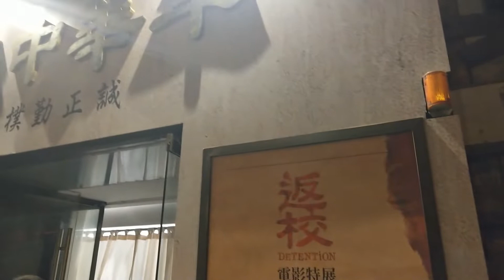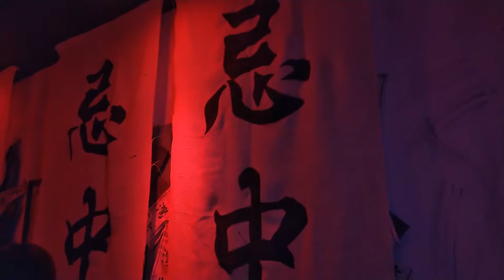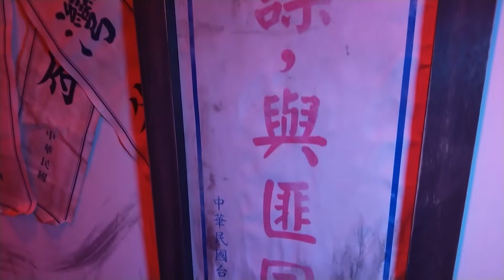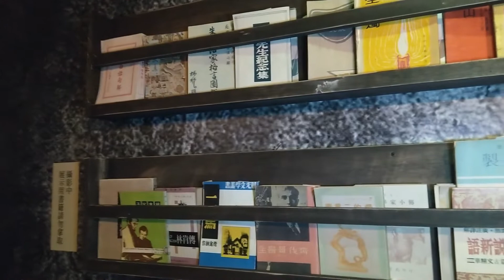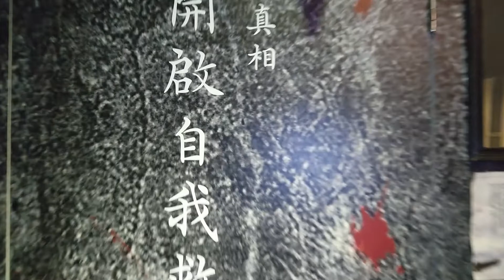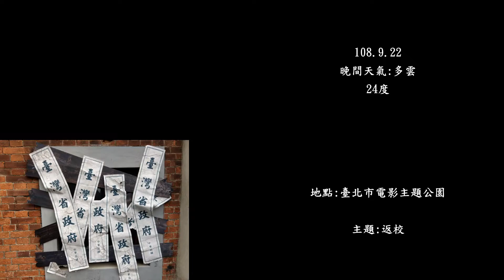【返校】歡迎來到翠華中學 // 電影特展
108.9.22 臺北市電影主題公園

展覽期間：9/7至9/29，全程免費參觀

【返校】9月20日 全台上映